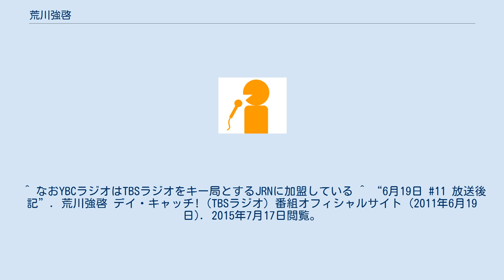荒川強啓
オフィス・トゥー・ワン
荒川 強啓（あらかわ きょうけい、1946年5月16日 - ）は、日本のフリーアナウンサー、ラジオパーソナリティ。
オフィス・トゥー・ワン所属。
元山形放送アナウンサー。
仙台高等学校、東北学院大学法学部法律学科卒業。
フジテレビ、地元の北海道放送（HBC）、山形放送（YBC）を受験した結果、YBCのみ合格。
 大学卒業後の1969年4月、YBCにアナウンサーとして入社。
1975年には、才能を持つ地方のDJを発掘する『飛び出せ!全国DJ諸君』でDJ賞を受賞。
1982年にYBCを退社し、フリーアナウンサーへ転身し、当初はフジテレビで活躍していた。
 だが、1985年に自身の番組を持つも1年で打ち切りにする上層部のやり方に腹を立て、その後はTBS（テレビ・ラジオ）で活躍するようになる。
1986年4月から1989年3月まではラジオパーソナリティを、1989年4月から1994年9月までは報道キャスターを務めた。
1994年10月に、TBSの新社屋・ビッグハットが完成したのを機に、ラジオパーソナリティに戻る。
1995年3月から開始したTBSラジオの報道情報番組『荒川強啓 デイ・キャッチ!』のメインパーソナリティを務め、2019年3月29日(6250回)まで24年も務めた。
 同番組の終了直後の2019年4月15日には、『大竹まこと　ゴールデンラジオ』(文化放送)に、また2019年4月17日には『Skyrocket Company』(TOKYO FM)に、さらに2019年4月18日には『DAYS』(ニッポン放送)に初めてゲスト出演した。
 また、2019年8月以降のスペシャルウィーク期間中に、文化放送で『荒川強啓　ナイトキャッチ』という報道系の特別番組のパーソナリティを務めている。
『荒川強啓 ナイトキャッチ～老後資金問題を考える～』として放送された初回（同年8月29日）では、『デイ・キャッチ!』時代のコメンテーター陣から、青木理と小西克哉をゲストに迎えていた。
 吉永小百合とプロ野球横浜DeNAベイスターズの大ファンである。
ベイスターズファン代表としてのテレビ出演もも多く、1998年の日本一の時は歓喜していた。
また、『月刊ベイスターズ』（現在は休刊）2007年9月号よりコラム「BAY・キャッチ」を担当していた。
アンチ巨人でもある。
 野村克也や美輪明宏の声真似が得意で、『荒川強啓 デイ・キャッチ!』でしばしば披露していた。
 ^ a b “荒川強啓”. allcinema. 2020年3月17日閲覧。
 ^ a b c d 別冊ラジオパラダイス「DJ名鑑」（三才ブックス、1987年刊　p.20）「荒川強啓」の項より。
 ^ “荒川強啓”. OFFICE TWO-ONE. 2020年3月17日閲覧。
 ^ なおYBCラジオはTBSラジオをキー局とするJRNに加盟している ^ “6月19日 #11 放送後記”. 荒川強啓 デイ・キャッチ!（TBSラジオ）番組オフィシャルサイト (2011年6月19日). 2015年7月17日閲覧。